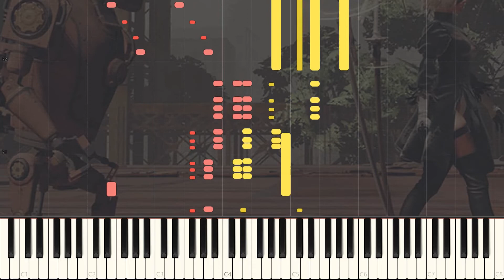Nier Automata VS Final Fantasy VII (Crossover Mashup Synthesia)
Here goes a mix between Nier Automata - Emil's March & Final Fantasy VII - Rufus' Welcoming March.

If you have any request and want to me arrange some videogame OST (actual videogames), write it on the comments section!